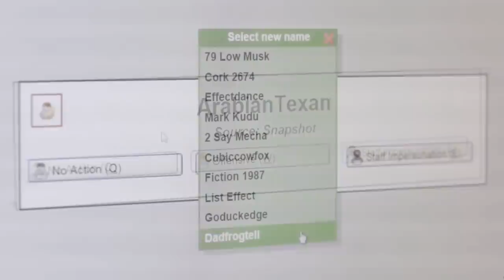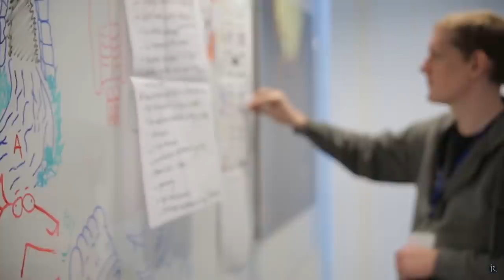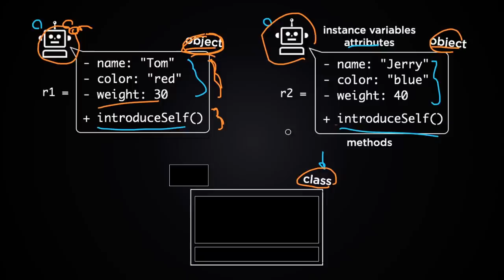RuneScape's Unusual Intern Program (OSRS)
Jagex the developers of RuneScape on occasion offer internship opportunities, buuut theres one internship program that they'll never run again. Today's video discusses what happens when you decide to put interns on your content development team.

A huge thank you to Mod Shauny for interviewing Mod Ash. This video wouldn't be possible without them!